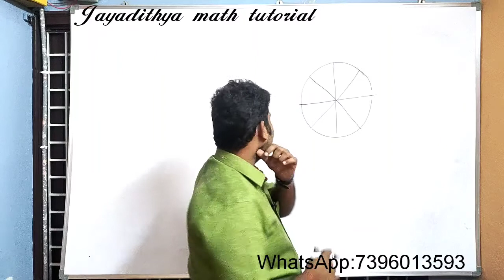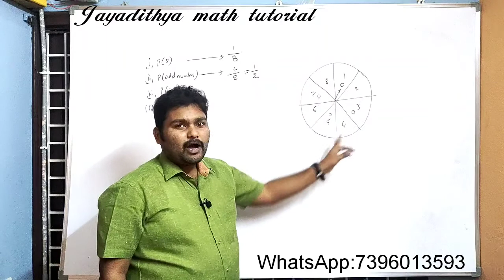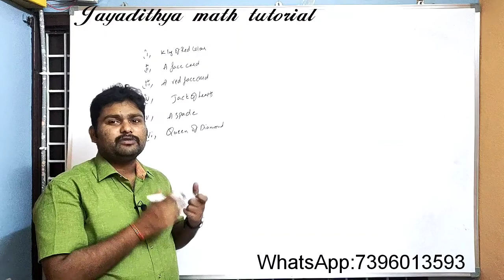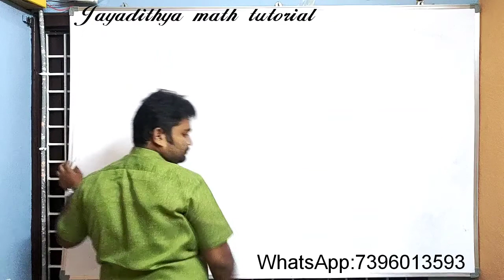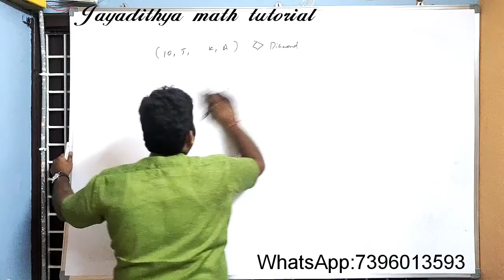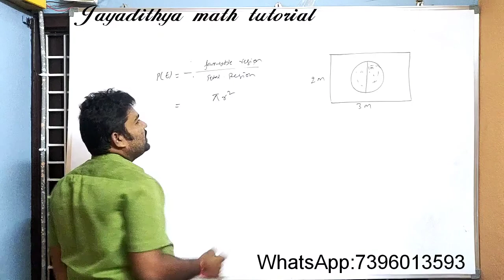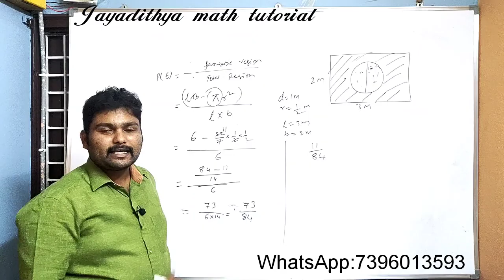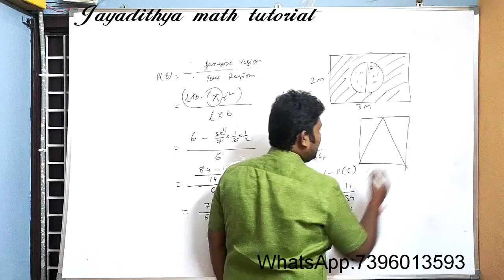Probability||find the probability that a die land inside circle||important problems on region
Probability||find the probability that a die land inside circle||important problems on region||probability class 10||probability of pointer stopping||problems on games of chance and cards||